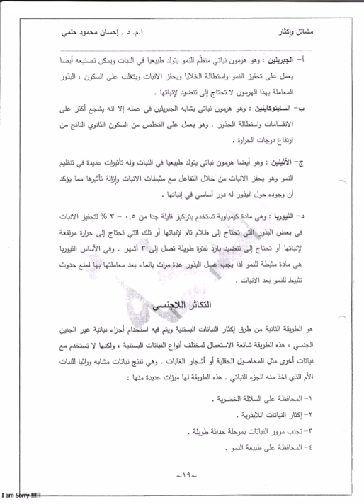أختبار حيوية البذور د. أسامة يحيى صالح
اختبار حيوية البذور
العلامات التي تشجع على أنبات البذور مو